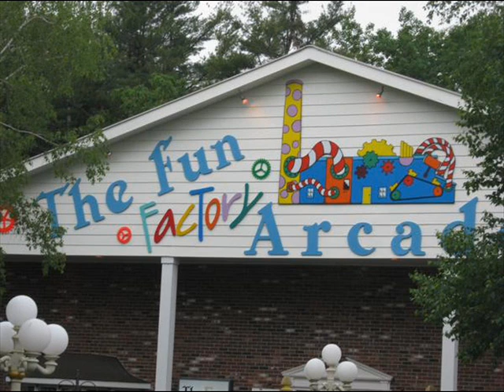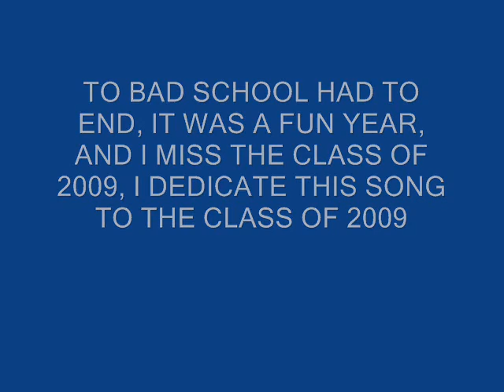Caribou high school class of 2009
i dedicate this song to the class of 2009, and to our adviser mr. fishman, weall had a great year, and i miss you all so much